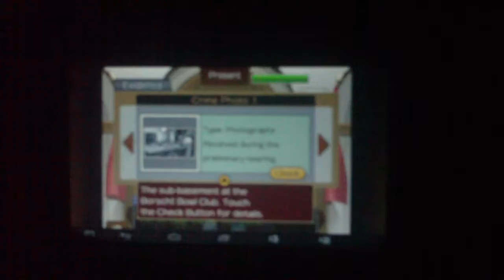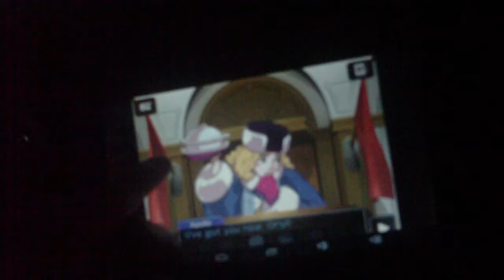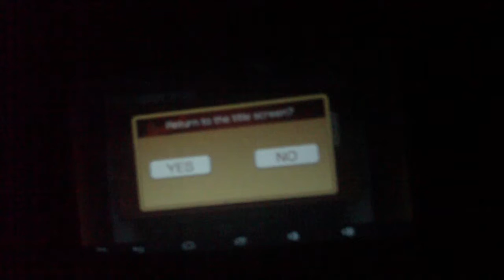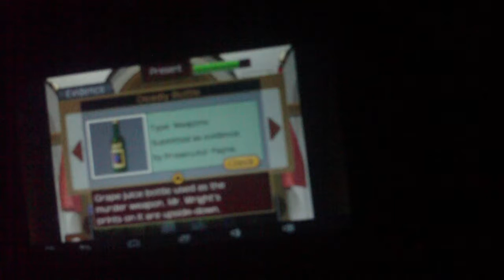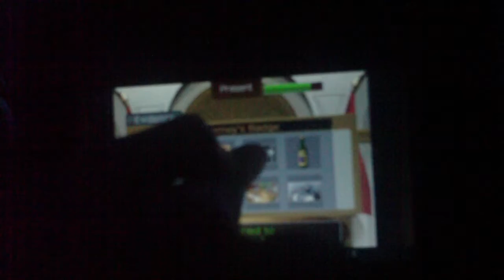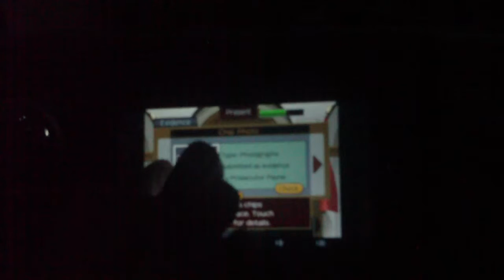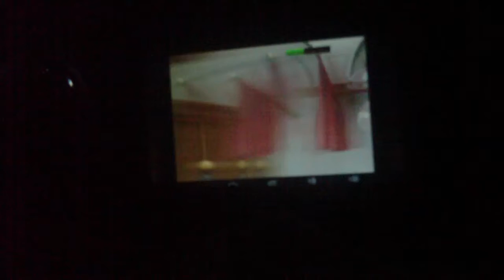Help Apollo justice ace attorney part 8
We need help we don't know what to do. Ace attorney by capcom